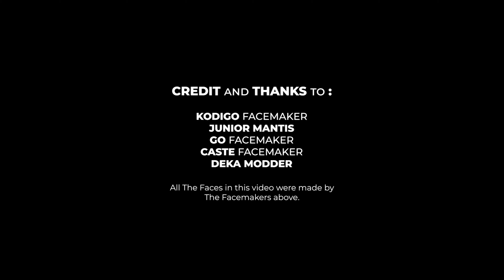AC Milan Legends Facepack - PES 2021 & FL24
Welcome to Fikhai Sports! In this video i will share AC Milan Legends Facepack. These facepack features 13 players. There are 2 options to download, choose one of them.

Support.

Social Media.

Sider Version. (password inside the video)

Cpk Version. (password inside the video)

Special Credit to :
Kodigo Facemaker
Junior Mantis
GO Facemaker
Caste Facemaker
Deka Modder